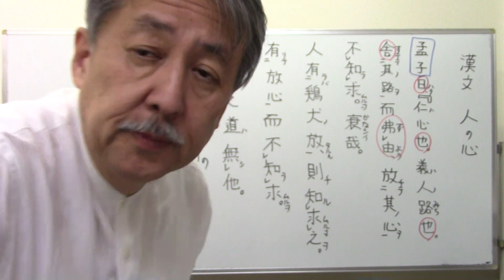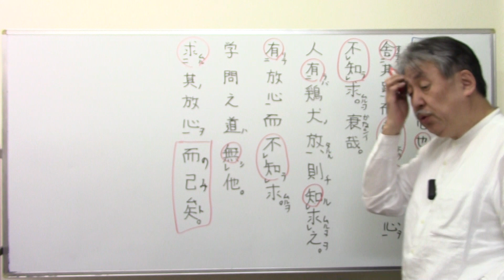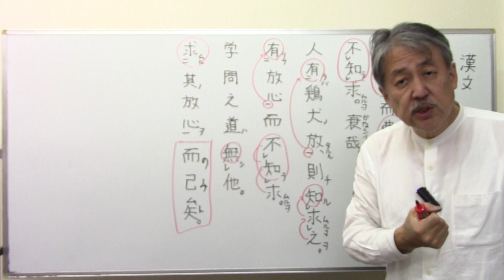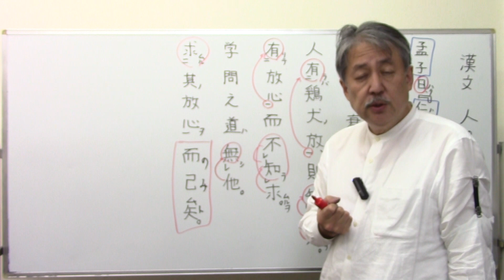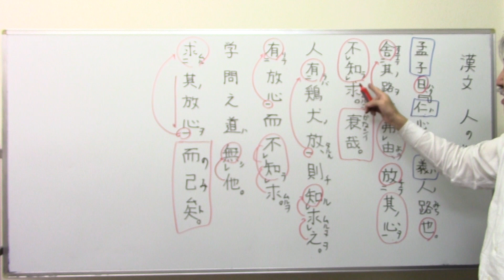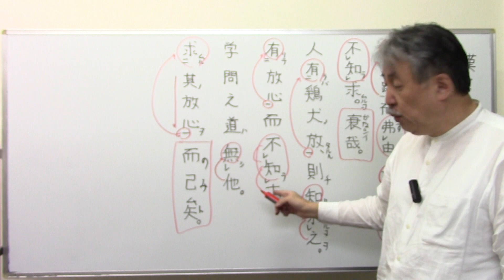漢文 学問とは自分の心をしっかりと持つこと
孟子 仁 心＠中学受験さくららチャンネル＃速さと比#伊勢物語＃芥川＃東下り＃在原業平#日能研＃サピックス＃早稲田アカデミー#浜学園#英進館#四谷大塚#馬淵教室#東京大学＃早稲田実業#塾なし＃独学#自力＃かんずめ塾いや＃桜葉塾＃中学受験国語＃中学受験国語専門＃中学受験過去問#過去問研究#田中学習会＃中学受験国語知識＃宝塚歌劇団＃宝塚歌劇＃宝塚＃桜良花嵐＃市進＃古文＃マドンナ古文＃漢文#とある男が授業をしてみた#佐藤ママチャンネル＃数学を数楽に＃慣用句#部首中学受験社会＃ニュートン算#滑車#動滑車#四字熟語中学受験理科＃時計算＃主語と述語＃四字熟語聞き流し#同音異義語#修飾語＃流水算＃滑車の原理#公務員試験＃教員採用試験＃慣用句聞き流し＃倍数算既約分数＃消去算＃第二次世界大戦#浮力中学受験#対義語#豆電球#直列＃並列回路#明るさ＃月の満ち欠け中学受験#ことわざ聞き流し＃ことわざ#熟語の構成#熟語の成立ち＃月の満ち欠け#部首名＃動滑車定滑車組み合わせ＃四字熟語覚え方＃売買損益＃売買損益中学受験＃差集め算＃通過算＃食塩水の問題＃栄東中＃速さと比＃埼玉県の中学受験